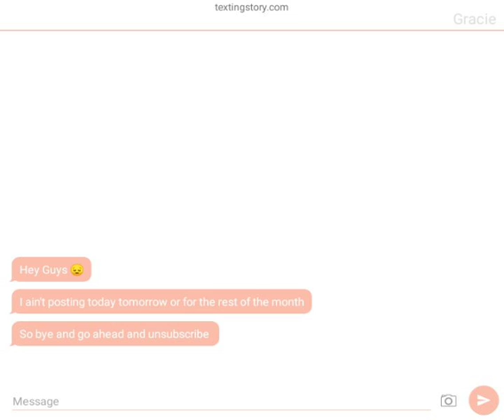Sry guy's I'm done for real✌️😞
Sorry guys this is true like for real for real go ahead and unsubscribe and enjoy your life bye!✌️😔😞